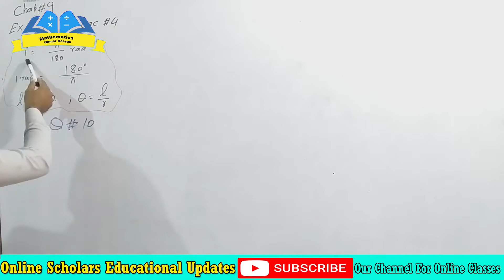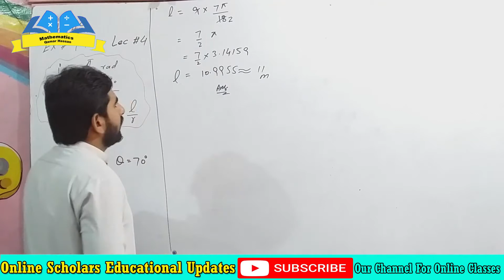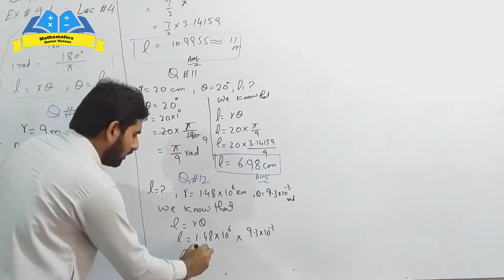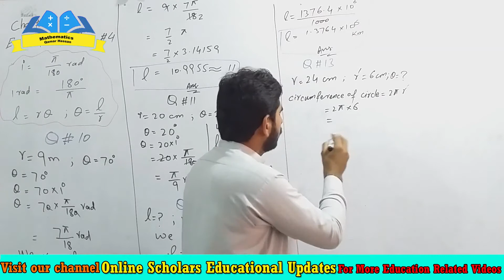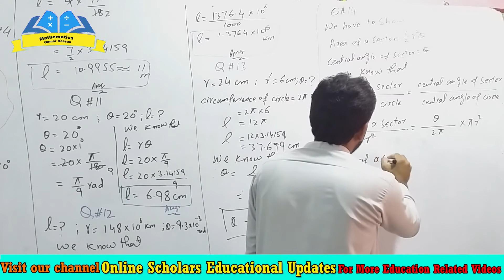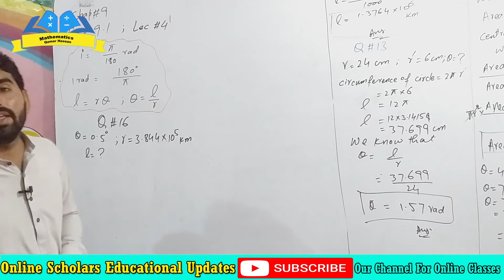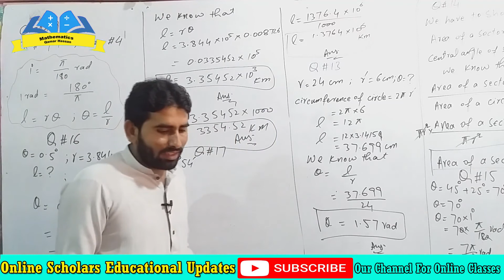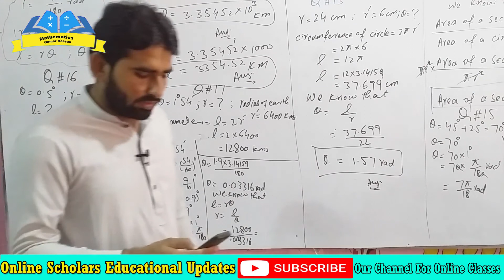FSc/ICS Math Part-1||Ch#9,Fundamentals of Trigonometry|Lec#4||Exercise No. 9.1||Qamar Hassan Melwana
My name is Qamar Hassan and i'm a govt. Teacher. This is my official youtube channel . Here i'll share all the educational updates regarding HRMS, LND , PMIU , NTS, PPSC etc. By videos. I ensure you that you will find it helpful and you will be updated on regular basis. Thanks